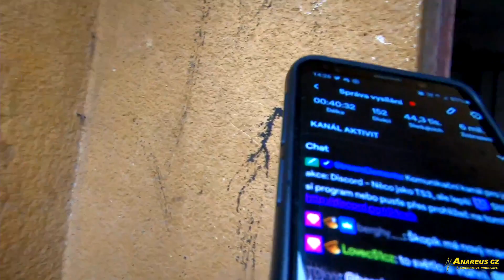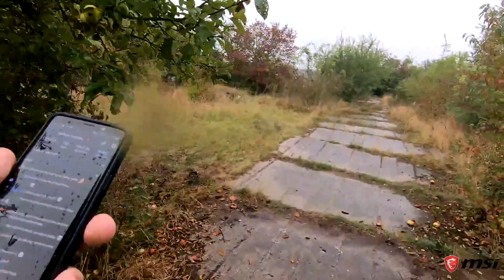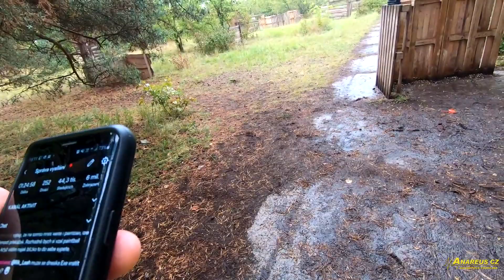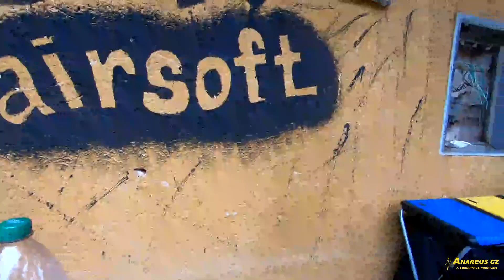Airsoft Livestream #7 - Jsem jen kameraman!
Na této akci jsme měli lidi, kteří si airsoft chtěli zkusit a nikdy ho nehráli. Já zároveň testoval koncept nebojujícího kameramana.

Airsoft streamy jsou postupným propojením dvou mých koníčků, streamování na twitchi a nově airsoftu. Na streamech je vidět postupný vývoj a můj zápas s vybavením k tomu potřebným. V airsoftu jsem nováček ;)

Jedná se o záchranu záznamů kvůli nejasným pravidlům DMCA na twitchi. Video je RAW, tak jak jsme hráli a povídali si.